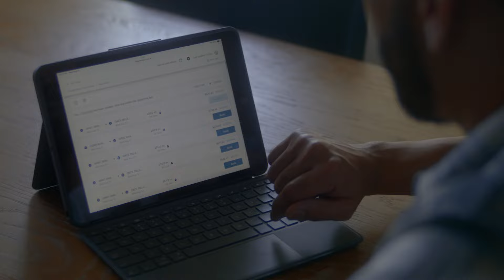Book box truck loads with Amazon Relay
Grow your box truck business with a wide selection of work, instant booking with transparent pricing, and hassle-free payments. Just book and go.

You set the pace. Relay keeps you moving.